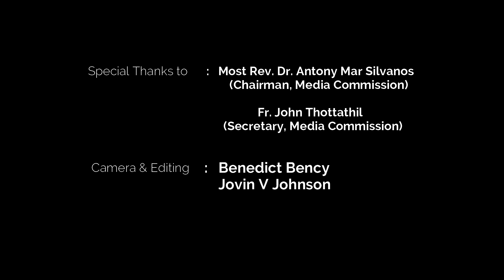സന്തോഷത്തിന്റെ സദ്വാർത്ത | Sunday Homily | Episode -137 | Fr. Geevarghese Ezhiyath